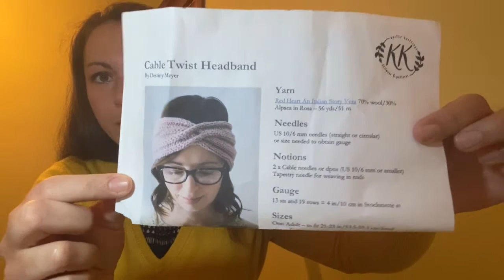The one I get all my Yarn wrong in!! Yarn Chitchat #37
You guys, I got all my yarn names mixed up today! I am sorry! I do have pop up text with the correct names and color ways. As always, link to projects with patterns will be linked below. Thank you for joining me this week, and done mind the kiddos in the background!!🤣🤣
Etsy Shop